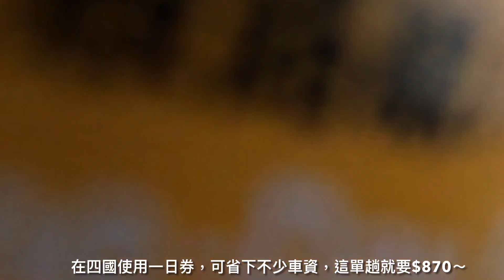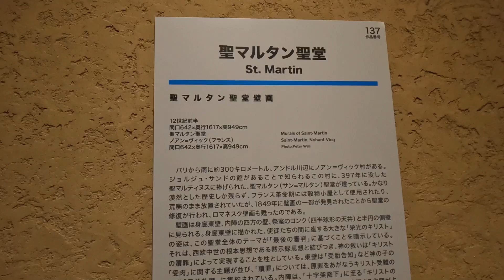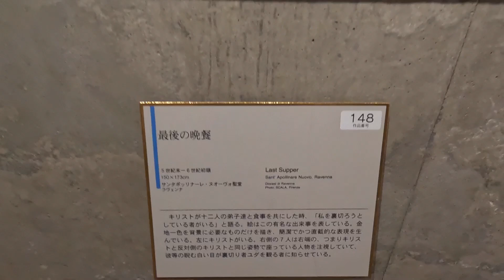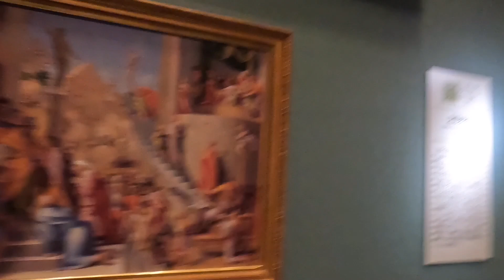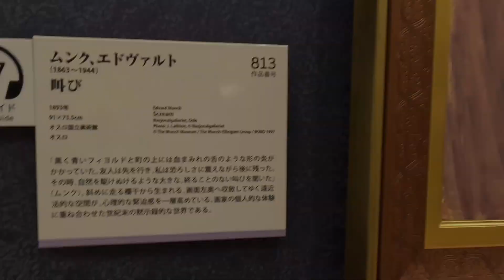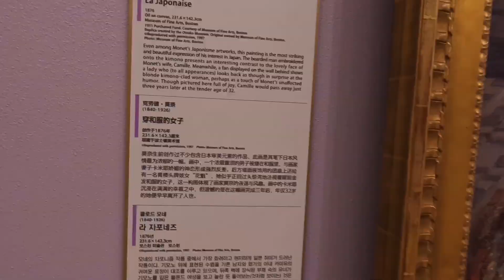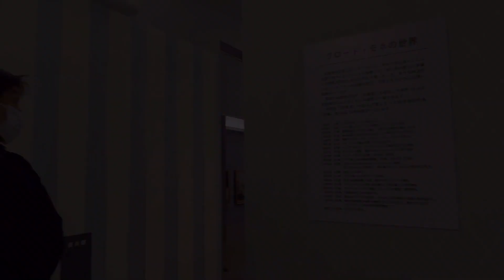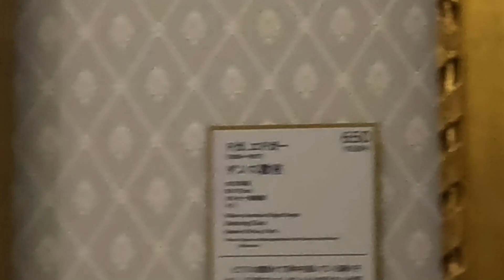2024 日本賞楓之旅 Vlog Ep21 - 四國 德島篇 ～ 鳴門大橋 渦之泫、 大塚國際美術館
鳴門漩渦的說明出於維基百科